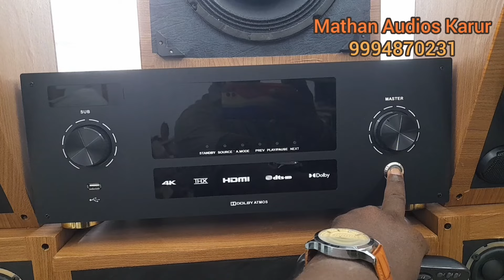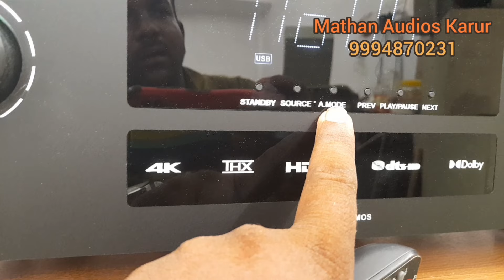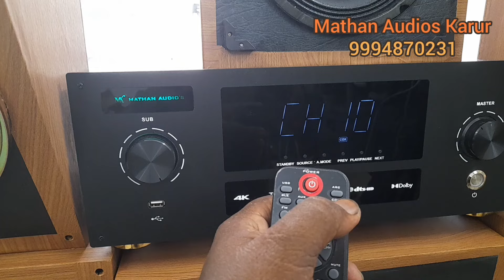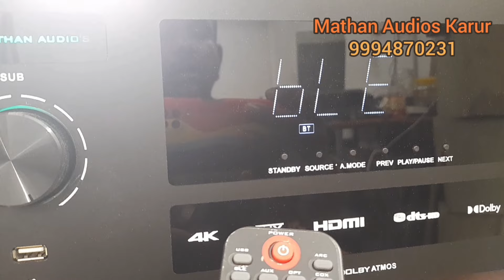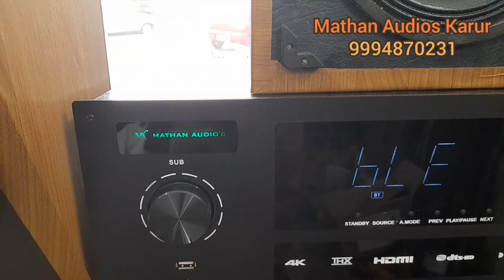7.1 Home Cinema Theater full package